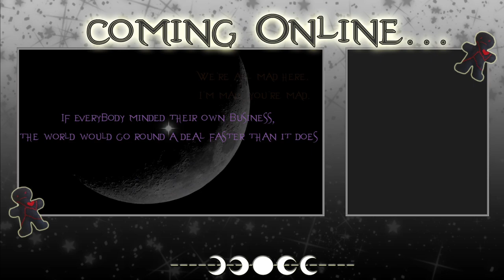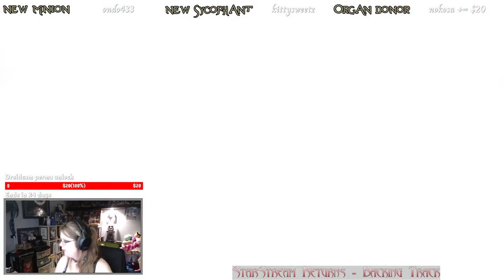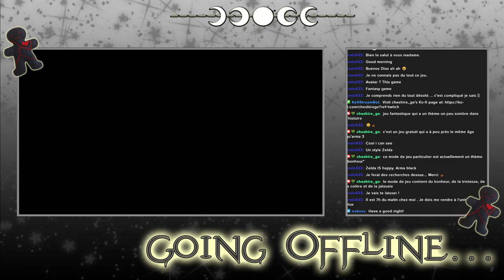Warframe - Archived Twitch Stream - 7/3/2024